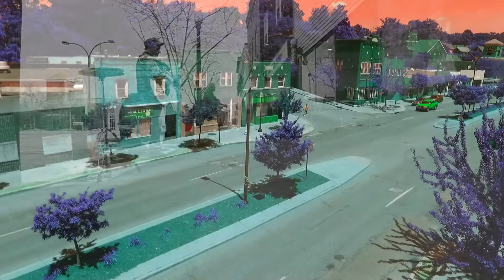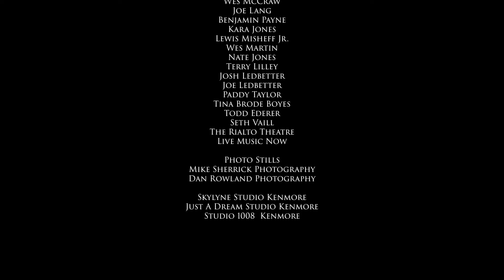Bones of the Boulevard ~ Jim Ballard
Jim Ballard is joined by Kenmore songwriters Nate Vaill of A Band Named Ashes, Thomas Kincaid of Run Thomas Run, Zach of Zach and the Bright Lights and rapper LDG on his song Bones Of The Boulevard. Video shot by Chris and Jason Miller. Edited by Chris Miller. Photo still at the top courtesy of Mike Sherrick Photography. Photo still at the end courtesy of Dan Rowland Photography.